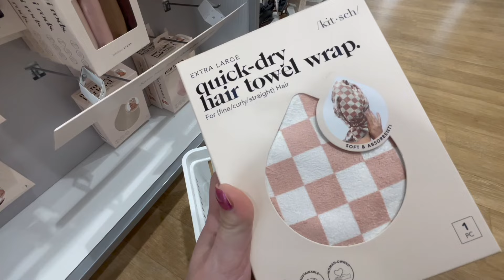SHOP WITH ME | Ulta, Target, Hobby Lobby Haul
Come with me to run errands at Target, Ulta, Hobby Lobby, and Party City!